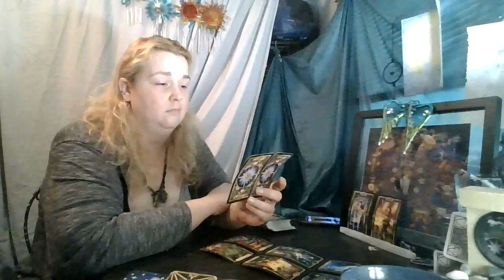Weekend Top and Bottom if the Deck!:July 4th and 5th